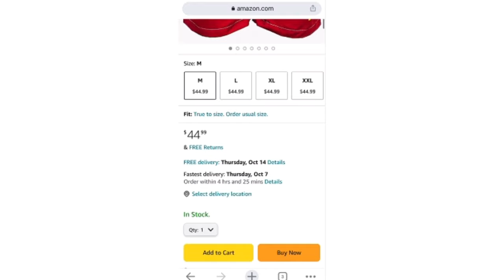DISSOLVING SWIMMING TRUNKS PRANK ON FIANCÉ